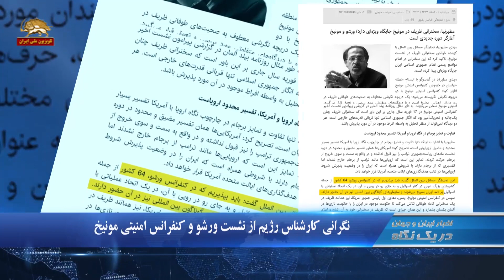هفدهمین روز اعتصاب غذای نزار زکا - دریک نگاه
۱.اعتراف آخوند روحانی سرکرده هوا فضای سپاه به فشار و تأثیر تحریمها
۲.علی ماجدی سفیر سابق رژیم در آلمان: متأسفانه (مجاهدین) در اروپا فعال هستند
۳.هفدهمین روز اعتصاب غذای نزار زکا

اعتراف آخوند روحانی به فشار تحریمهای آمریکا
آخوند روحانی طی سخنانی به فشار تحریمهای آمریکا اعتراف کرد:‌
و البته در فشار به بانکها در فشار به شرکتها کار آمریکا یک کار ۱۰۰% تروریستی است وقتی ما برخلاف مقررات بین المللی یک شرکتی را یک بانکی را تهدید می‌کنیم و می‌گوییم اگر با این کشور کارکردی ما شما را جریمه می کنیم نمی‌گذاریم شما کار کنید این ارعاب بخش‌های تجاری و بانکی کاملاً عملیات تروریستی اقتصادی است که آمریکا دارد انجام می دهد
این‌که ما میگیم آمریکا هیچگاه با تروریزم مبارزه نکرده و در بسیاری از موارد از تروریستها حمایت کرده این یکی از موارد این است که خودش بانی این حرکت تروریستی هست

اعتراف سرکرده هوا فضای سپاه به تأثیر تحریمها
پاسدار امیرعلی حاجی زاده سرکرده هوا فضای سپاه به تأثیر تحریمها اعتراف کرد و گفت:‌ برخی بانک‌ها به‌جای اجرای بخشنامه های بانک مرکزی به دنبال اجرای دستورالعمل‌های خزانه داری امریکا در کشور هستند موضوعی که من انتظار دارم و درخواست می‌کنم اطلاعات و سپاه آن را دنبال کند. در حوزه های غیرنظامی مثل کشاورزی وقتی فردی می‌خواهد کاری انجام دهد هنگام رجوع به بانک ها به وی می‌گویند که ما تحریم هستیم و نمی‌توانیم کاری انجام دهیم یعنی آنها ستون پنجم دشمن در کشور هستند که باید رفتار آنها مورد بررسی قرار گیرد.

علی ماجدی سفیر سابق رژیم در آلمان: متأسفانه در اروپا (مجاهدین) فعال هستند
علی ماجدی سفیر سابق رژیم ایران در آلمان نسبت به فعالیت مجاهدین در اروپا سوز و گداز کرد. وی که با رسانه های حکومتی مصاحبه می کرد گفت:‌ قطعا باید در اروپا اعتمادسازی کنیم؛ به‌ویژه اینکه متأسفانه در اروپا (مجاهدین) فعال هستند. دشمنان به هر اقدامی علیه ایران دست می‌زنند و تلاش می‌کنند ما را مقصر جلوه داده و منزوی کنند، بنابراین باید در این زمینه بسیار هوشیارانه عمل کنیم.

نگرانی  کارشناس رژیم از نشست ورشو و کنفرانس امنیتی مونیخ
مهدی مطهرنیا، تحلیلگر مسائل بین المللی  رژیم نگرانی خود را از کنفرانس ورشو  و کنفرانس امنیتی مونیخ نشان داد و  گفت:  باید بپذیریم که در کنفرانس ورشو، ۶۴ کشور بر ضد ایران بسیج می شوند و سازمانهای گوناگون بین المللی نیز در آن حضور دارند.
وی افزود:  نشست ورشو و سپس کنفرانس امنیتی مونیخ آغاز یک دوره جدی برای برخورد با تهران از سوی آمریکا و ایجاد اجماع جهانی علیه ایران در سطح بین المللی و محاصره منطقه ای تهران تلقی می شود.

تجمعهای اعتراضی در شهرهای میهن
روز چهارشنبه کارگران و کارکنان مخابرات تبریز، کارگران فضای سبز منطقه ۳شهرداری خرم آباد، بازنشستگان نیشکر هفت تپه،  فارغ التحصیلان کاردانی، حواله داران چانگان و سایپا  و مغازه داران بازار کوهک در تهران برای دومین روز تجمعهای اعتراضی برگزار کردند
هفدهمین روز اعتصاب غذای نزار زکا
خانواده نزار زکا  در بیانیه‌ای از  هفدهمین روز اعتصاب غذای او خبر دادند  و اعلام کردند وضعیت سلامتی او "به شدت وخیم شده است". این  زندانی شهروند لبنانی-آمریکایی که در سال ۹۳ با دعوت رسمی مقام‌های رسمی رژیم ایران برای شرکت در کنفرانسی دولتی به ایران کشور سفر کرده بود، به اتهام جاسوسی بازداشت شده و از آن سال در زندان به سر می برد.در بیانیه خانواده زکا، آمده است: «ما به شدت نگران وضعیت سلامت نزار هستیم، زیرا در پی اعتصاب غذا چند بار در روز بیهوش شده و شرایط سلول زیرزمینی‌ای که او در آن زندانی است بسیار نامناسب است.